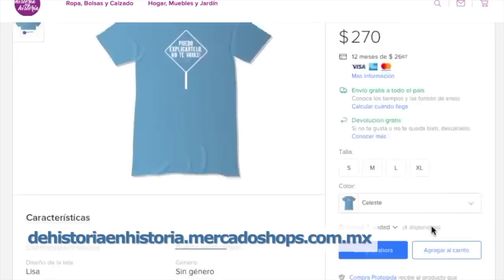Anahí, Pau Rubio, Mauricio Martínez, etc... ¿quién la hace en redes sociales? (programa 36/2020)